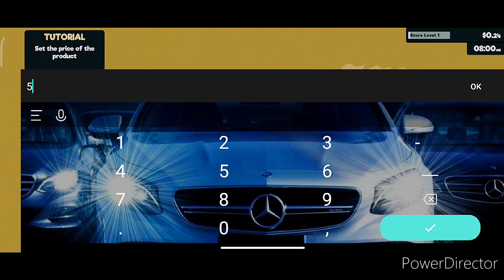Supermarket Simulator I Part - 1 Android Gameplay